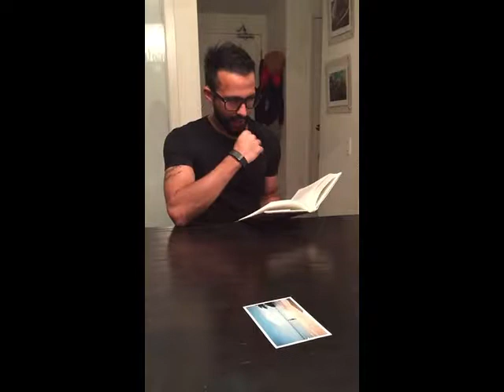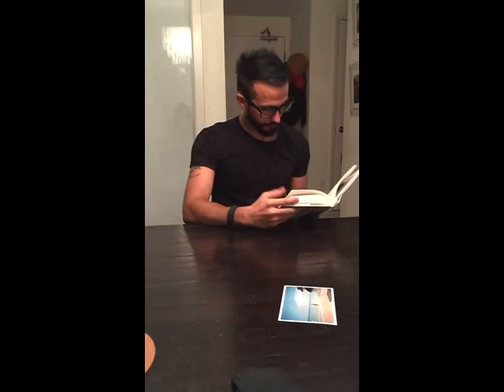Ali Kazmi Audition Quantico